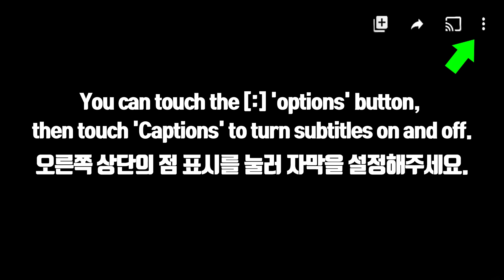ASMR CHOCOLATE ICE CREAM KITKAT OREO LOTUS 오레오 킷캣 아이스크림 먹방 MUKBANG